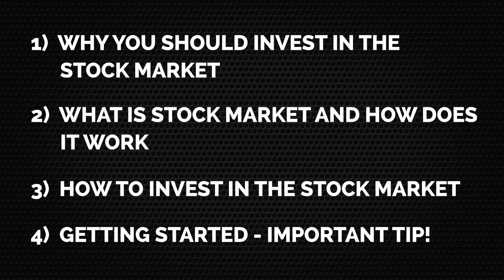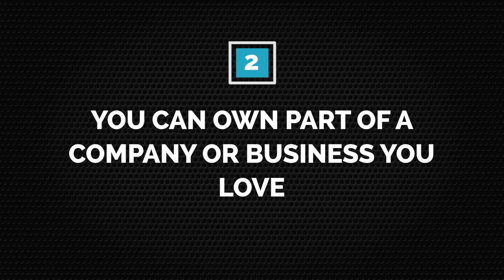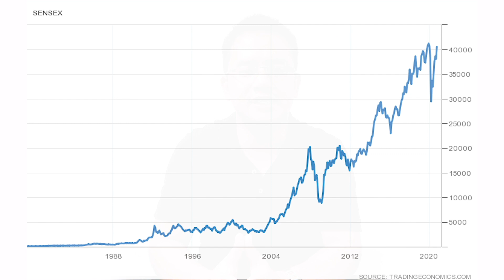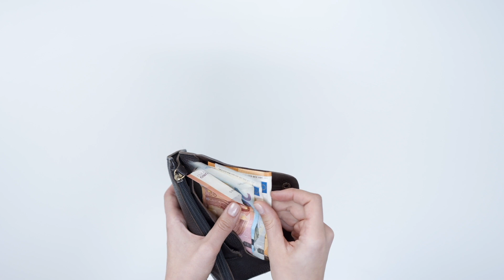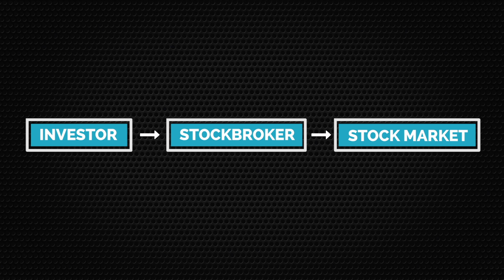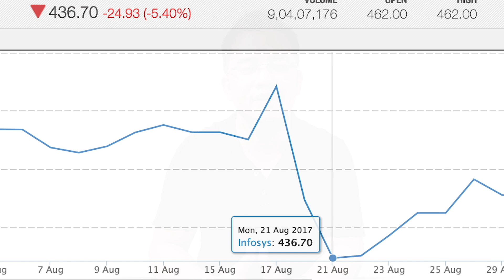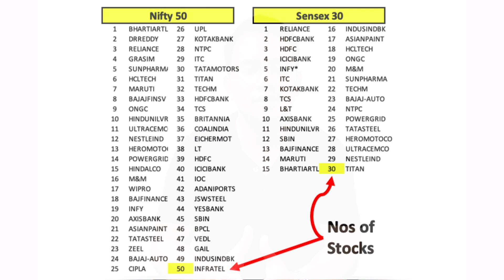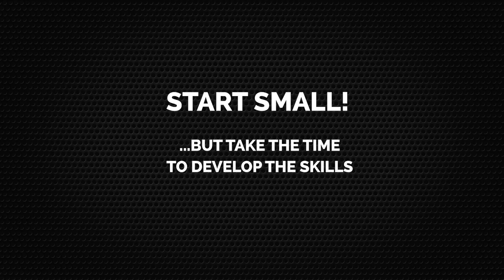Stock Market Basics for Beginners | Personal Finance | Thadou-Kuki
Investing in the stock market is one of best ways of building long term wealth. In this video (in Thadou-Kuki), we will discuss - what stock market is, why we should consider investing in the stock market and how we can start our investment journey in the stock market.

If you’re new to the stock market, thinking of getting back in or just want a refresher / introduction on stock market investing — this video is for you!

The video covers the following topics:

00:00:00 Introduction
00:01:45 Why should you invest in the stock market
00:05:31 What is a stock market and how does it work
00:15:34 How to invest in the stock market
00:19:32 Getting started - an important tip!
00:20:16 Last but not the least, an important announcement for those looking to dive deeper and seriously start investing in the stock market

You can also check out our previous videos in Thadou-Kuki in the playlist below:

Cheers!